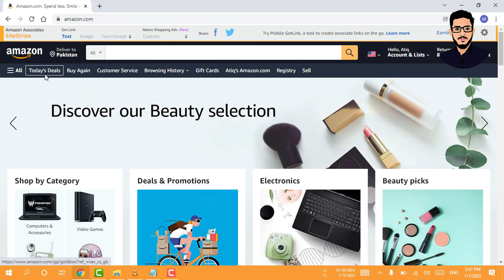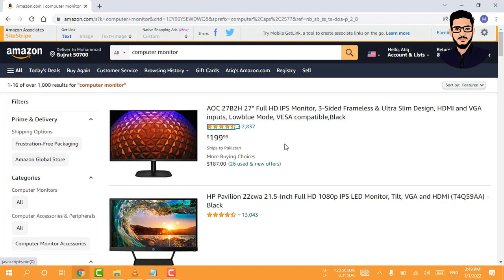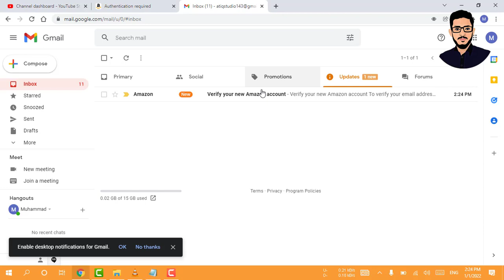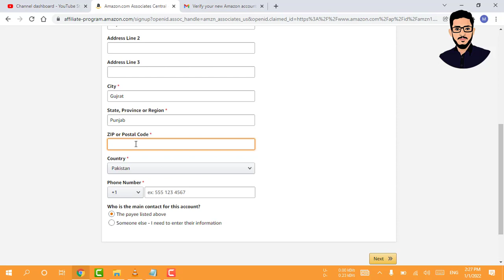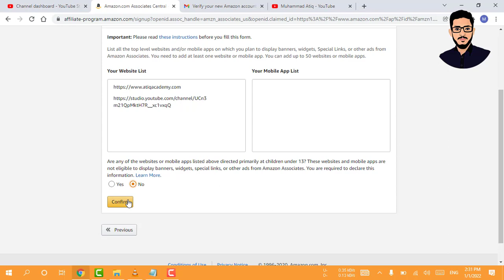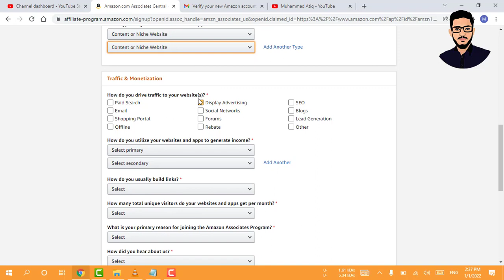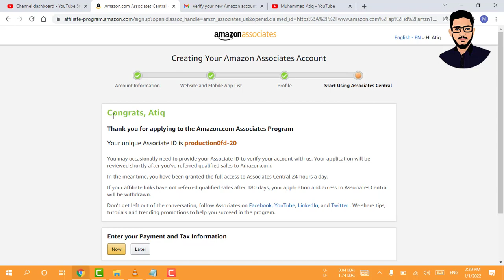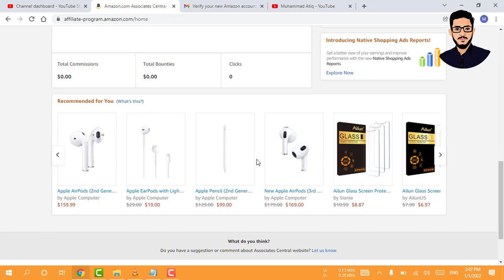How To Create Amazon Affiliate Account in Pakistan || Make Money online on Amazon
In this video, I will show you How To Create Amazon Affiliate Account in Pakistan || Make Money online on Amazon. amazon affiliate marketing, affiliate marketing, amazon affiliate marketing in Pakistan, affiliate marketing for beginners, amazon affiliate program in Pakistan, amazon affiliate program, amazon in Pakistan, affiliate marketing amazon, affiliate marketing in Pakistan, how to create an amazon affiliate account in Pakistan, amazon affiliate, amazon affiliate marketing course, amazon affiliate marketing for beginners, amazon affiliate marketing tutorial.

♥How To Create Payoneer Account In Pakistan || How To Create Payoneer Account

♥How To Withdraw Money From Fiverr In Pakistan

♥Best Quran App For Android || 16 Line Quran || Holy Quran App

♥How To Use Google Trends For YouTube || How To Find Trending Topics For YouTube Videos

♥Kinemaster Tutorial In Urdu || Kinemaster Video Editing Tutorial In Urdu || PART 1

♥Kinemaster Tutorial In Urdu || Kinemaster Video Editing Tutorial In Urdu || PART 2

♥Filmora9 Tutorial | Filmora Video Editor Tutorial In Urdu | Filmora9 Tutorial For Beginners | Part 1

♥Filmora9 Tutorial | Filmora Video Editor Tutorial In Urdu | Filmora9 Tutorial For Beginners | Part 2

♥How To Use Canva || Canva Tutorial For Beginners || Canva Tutorial In Urdu

♥How To Find Best Keywords For YouTube || Increase YouTube Views Free